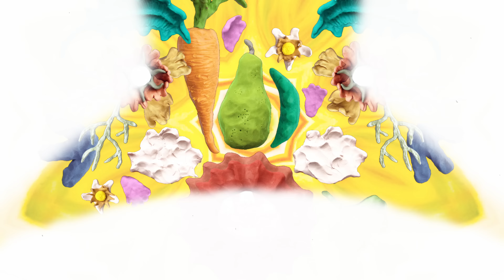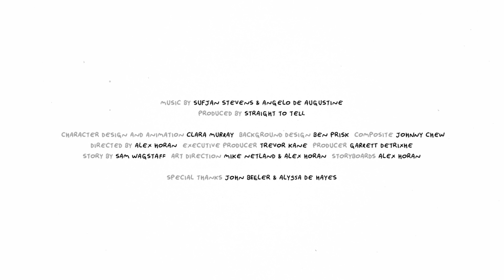Sufjan Stevens & Angelo De Augustine - "Back to Oz" (Official Music Video)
"A Beginner's Mind" by Sufjan Stevens & Angelo De Augustine available on CD, LP, Cassette, & Digital

Produced by Straight to Tell
Character Design and Animation by Clara Murray
Background Design by Ben Prisk
Composite by Johnny Chew
Directed by Alex Horan
Executive Producer: Trevor Kane
Producer: Garrett Detrixhe
Story by Sam Wagstaff
Art Direction: Mike Netland & Alex Horan
Storyboards: Alex Horan
Special Thanks: John Beeler & Alyssa De Hayes

Lyrics:
All my life was calling
All my dreams were buried away
You love me but you don’t know me
In due time you’ll throw it away

I’ll be there to play my part
Want to keep us safe from harm
But a love was in my heart
That I feel now

Though it wasn’t there
Get it back
Get nowhere
Get it right
Follow my heart
Back to, back to Oz
Where I was born at the start
Don’t be my last call
Do you mind that I’m falling apart?

I can deal with falling
All good reasons carried away
You want me but you can’t own me
I survived but still I’m afraid

Tell me this do you see me cry
Do you wish I could reply?
Would a kiss make it all right?
What I feel now

Lord, I wasn’t there
Send it back
To nowhere
Get it right
Follow my heart
Don’t be my lost cause

LYRICS BY ANGELO DE AUGUSTINE AND SUFJAN STEVENS